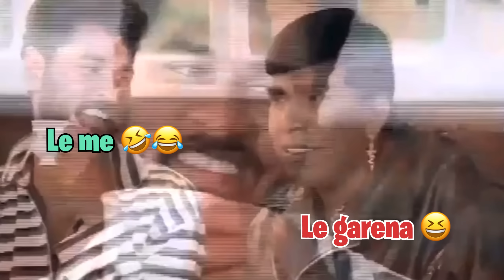FREE ELITE PASS & OLD ELITE ITEMS RETURN 🤩 RIP OLD ELITE PASS 😅🤣